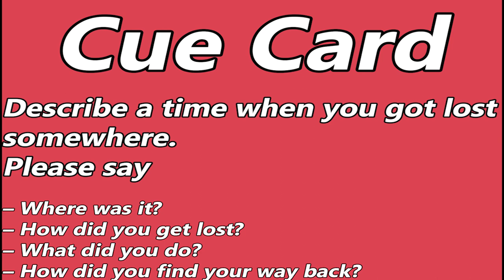IELTS Speaking Test Sample - Video Call Speaking | English Mentor